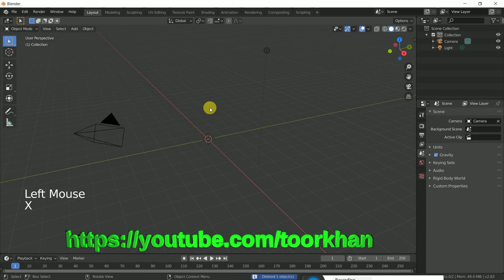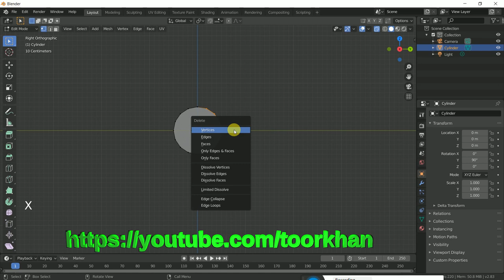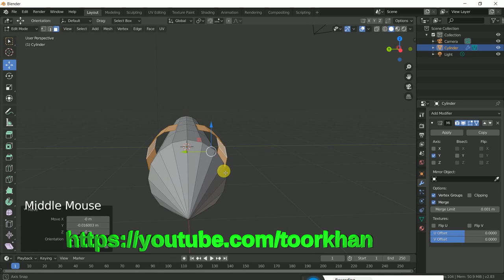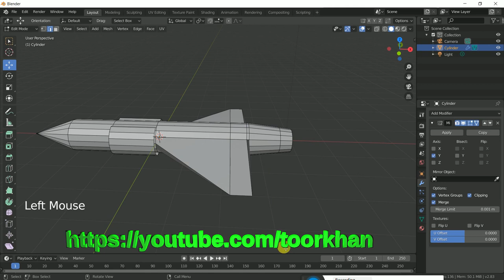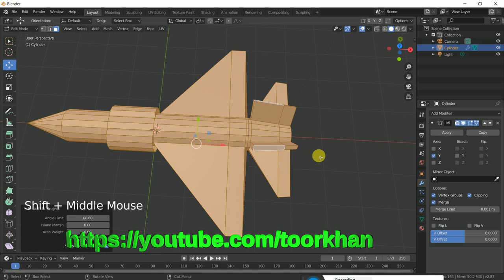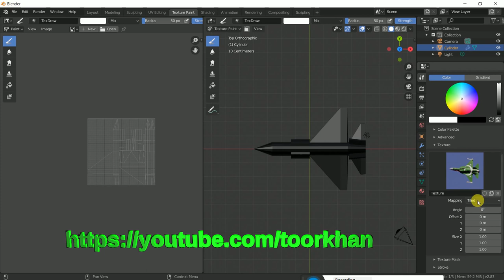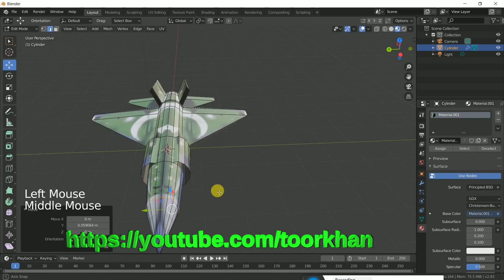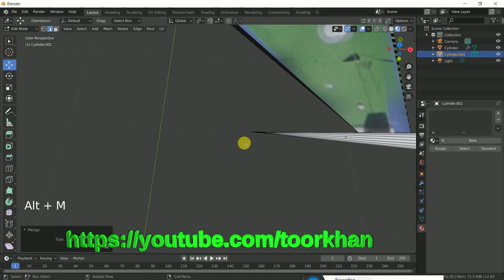Jf 17 in blender very easy || Urdu tutorial || jf17 3d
This tutorial I put in creative licence so any one can upload it in creative licence only for its YouTube channel or whatever platform. But don't remove my YouTube channel url from it.
Jf 17 is a multi role compact fighter jet made by China Pakistan jointly.
This is a blender Urdu tutorial.
Blender 2.83
aircraft model